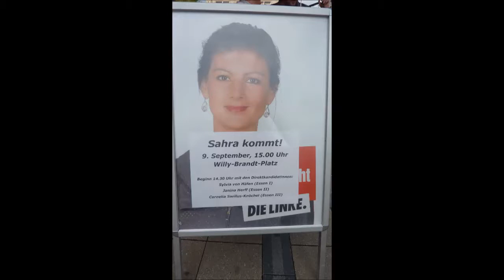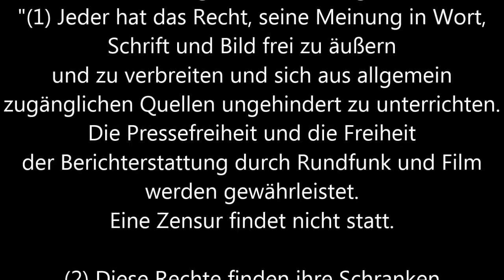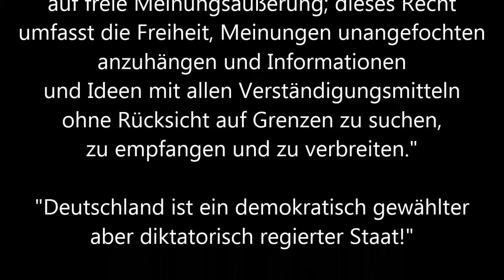Essen * Willy Brandt Platz * Sahra Wagenknecht * Die Linke 4 * 09.09.2018